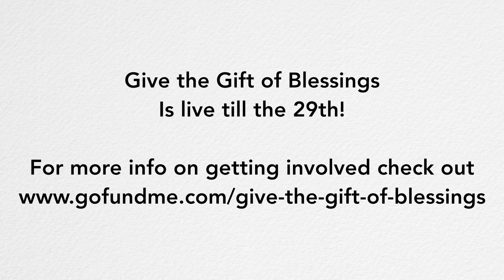$500 Goal Hit!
Give the Gift of Blessing
Still have a long way to go! To get involved and learn more check out